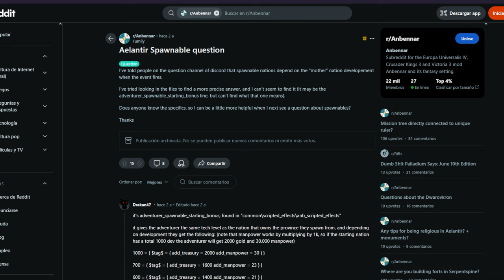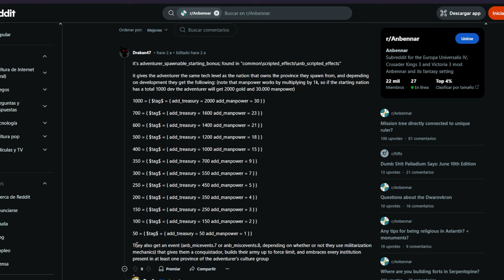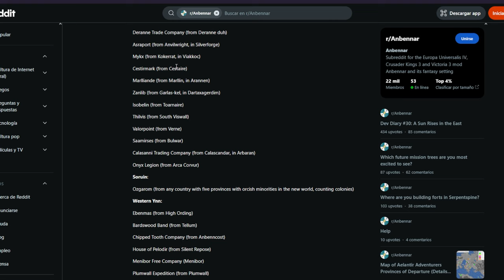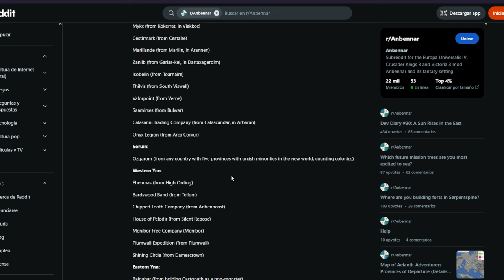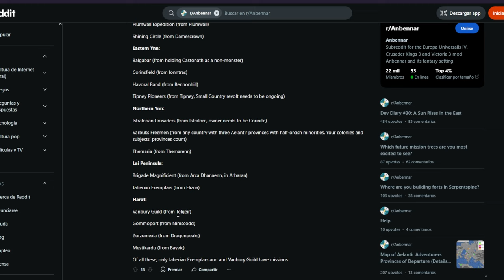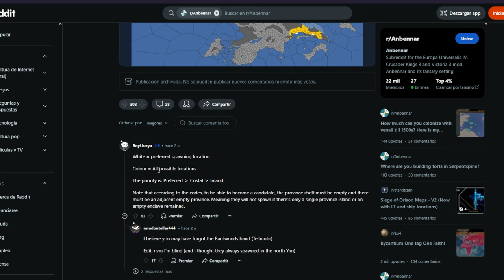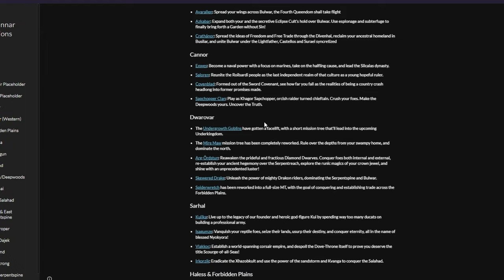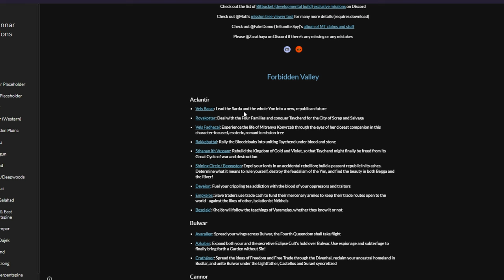TODO SOBRE LAS NACIONES SPAWNEABLES EN ANBENNAR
Bienvenidos al mejor mod del europa universalis 4! Anbennar, donde veremos como acceder a naciones aventureras que parten de otra nación.

Mods:
- Anbennar: A Fantasy Total Conversion

Mods Gráficos:
- Thanatos Mapfont
- Pastel Graphics (Anbennar)
- Tiny Flags

Este video ha sido grabado en la versión de eu4 1.37.2 con los siguientes dlc en orden de lanzamiento de más nuevo a más viejo: